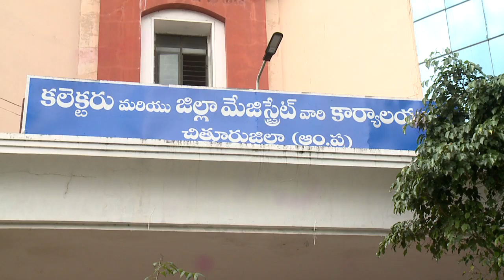Ministers Peddireddy Ramachandra Reddy & Minister Narayana Swamy on distribution of welfare schemes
Ministers Peddireddy Ramachandra Reddy & Minister Narayana Swamy on distribution of welfare schemes : 27th December 2022